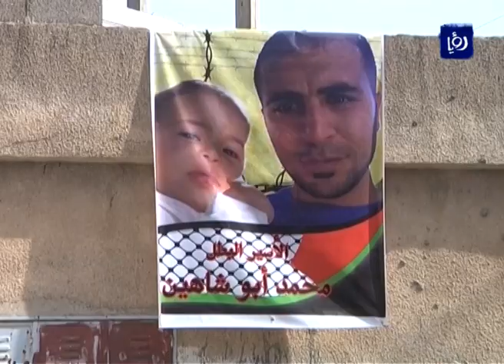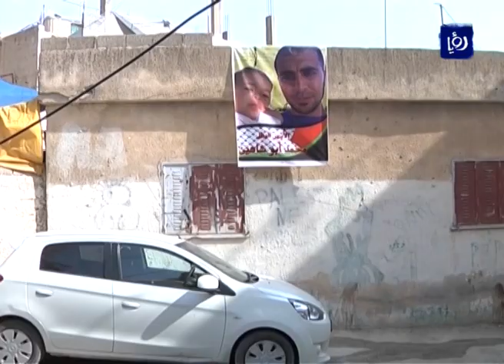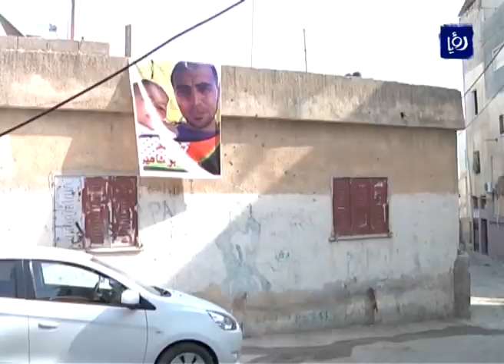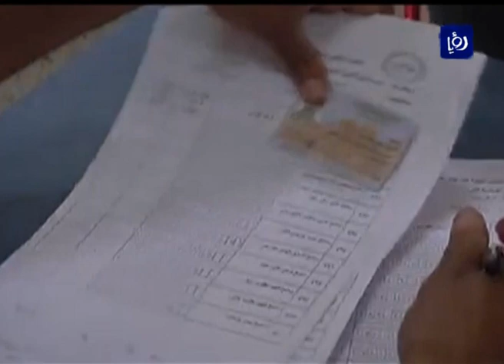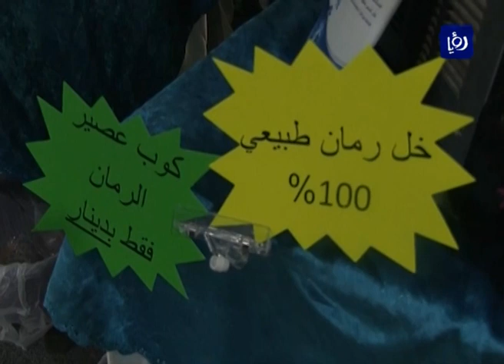نشرة أخبار رؤيا بتاريخ 18-10-2015 Roya News Broadcast 18-10-2015